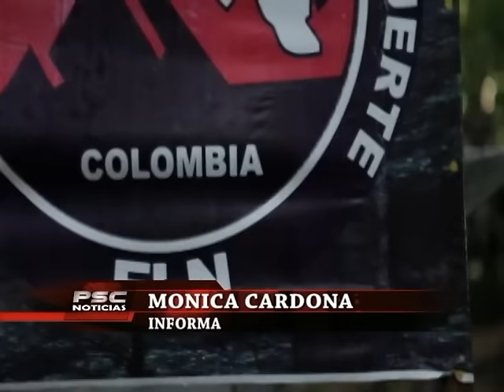ELN ANUNCIÓ PARO ARMADO